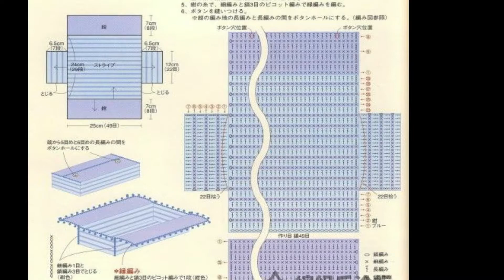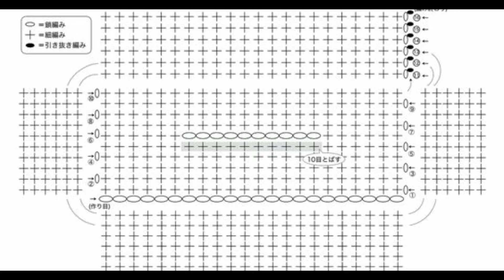crochet Most stylish and trendy crochet tissue box cover designs || amazing new ideas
Most stylish and trendy crochet tissue box cover designs || amazing new ideas